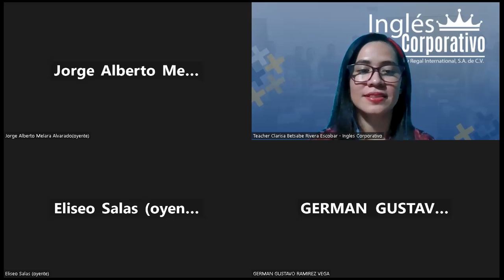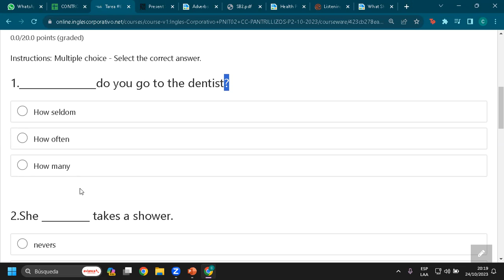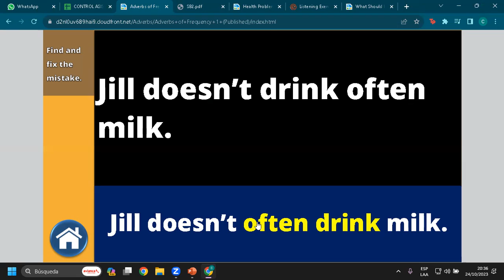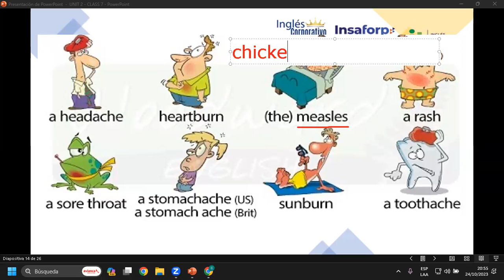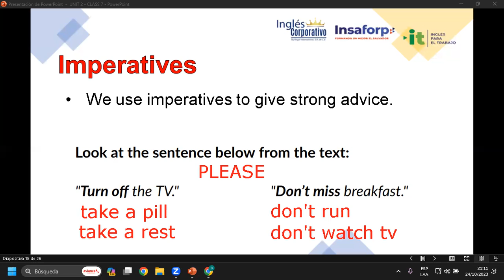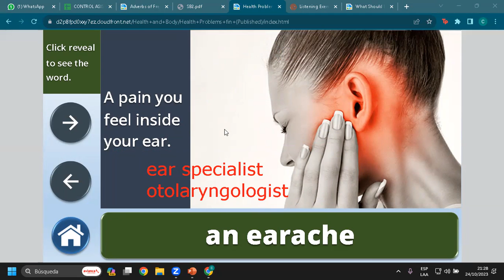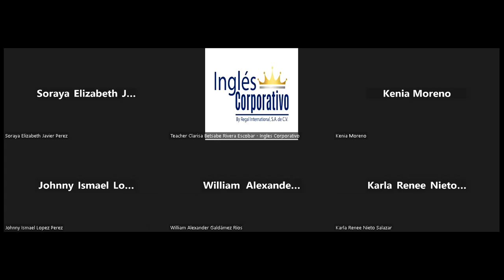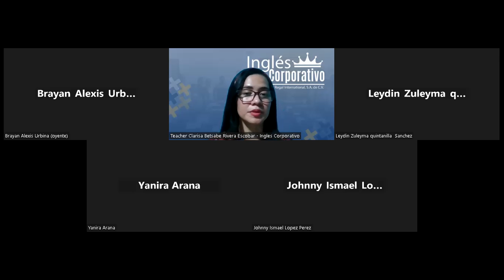SESION 7-24/10/2023-IC29750-0003-2023-RIVERA- HOW TO USE IMPERATIVES.